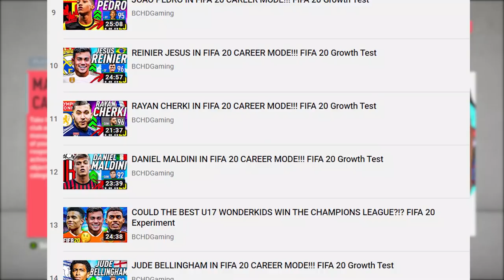I DESTROYED ANSU FATI’s CAREER in FIFA 20 Career Mode (FAILED WONDERKID Career Simulation)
Ansu Fati has emerged as one of the best young talents of the 19/20 season so far, but what if things didn't go to plan... We're experimenting with Low Morale, no gametime and dynamic potential to see just how badly we could destroy Ansu Fati's career at Barcelona in FIFA 20 Career Mode. It's the complete opposite to a Growth test, as we explore the full Career Simulation of a FAILED WONDERKID! Hope you enjoy x

Title - I DESTROYED ANSU FATI’s CAREER in FIFA 20 Career Mode!! (FAILED WONDERKID Career Simulation) DESTROYING ANSU FATI's CAREER IN FIFA 20!!!